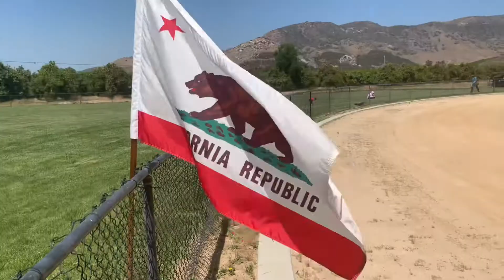San Pasquale April 16th, 2021